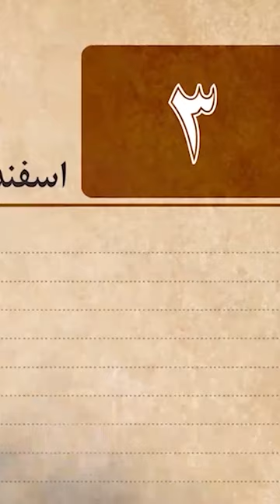وضع ایران در زمان کودتای رضاخان و سیدضیاء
ویدیوی کامل رضاخان